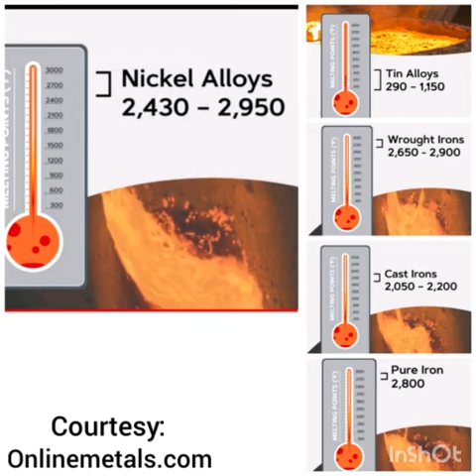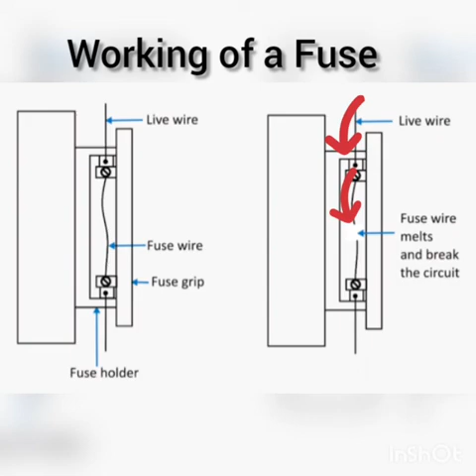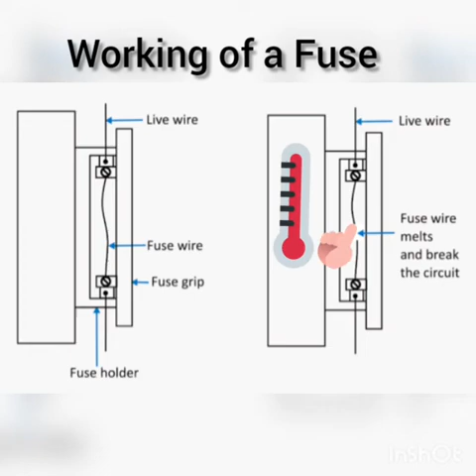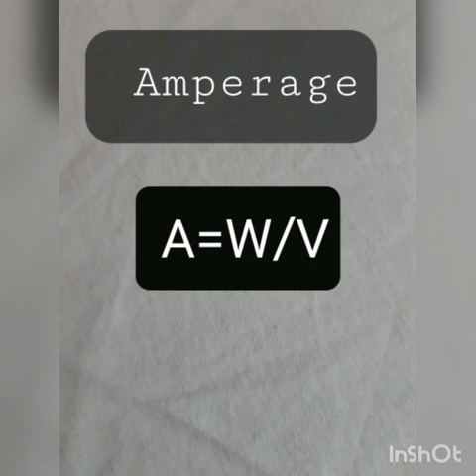Safety Fuse How it works Chapter 1 class10 Effects of electricity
In this section Discussing Imporyance of melting point of a fuse wire,How it works.Precautions.